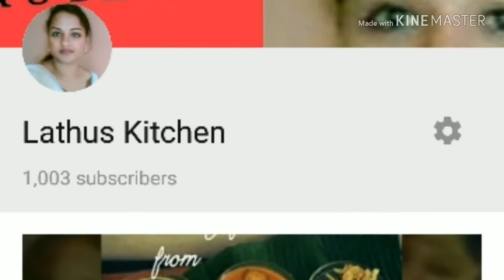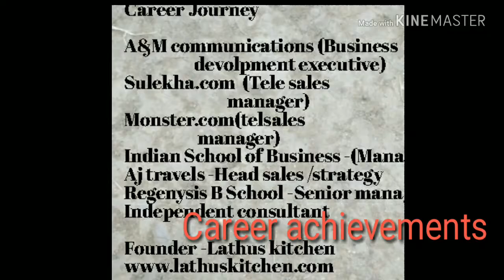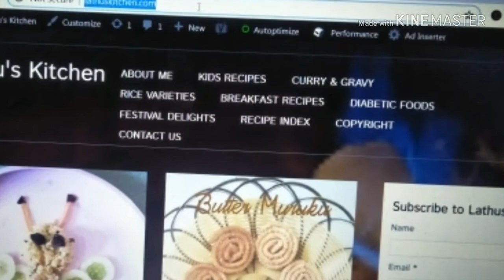My Life Journey - Archives of a "food blogger" - Mom with a Pan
My channel has reached 1000subscribers. It is extremely exciting for me. I really want to thank all you wonderful subscribers, my source of motivation and inspiration, to continually produce ongoing videos as often as possible.
I really look forward to receiving your continued support in my onward journey.